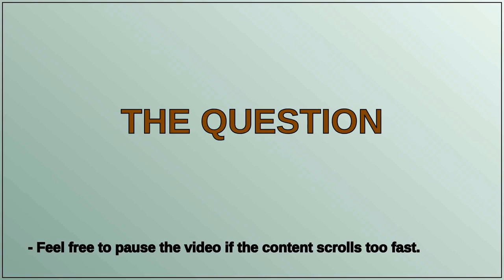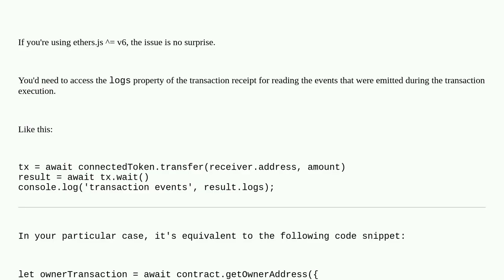Ethereum: Ethersjs: check that a transaction method in contract emitted an event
Ethersjs: check that a transaction method in contract emitted an event

A special thanks goes out to the community

  solidity ethers.js events